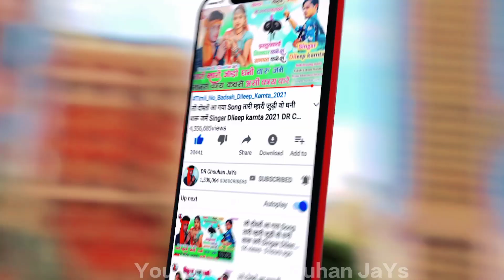में नी आवो रे तु महेनी लागाड देय || Me nhi aao Maheni||सुपर डांस विडियो|| Pankaj Solanki Anil Piplaj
Anilpiplaj Pankajsolanki 2021
Album :- में नी आवो रे तु महेनी लागाड देय || Me nhi aao Maheni||सुपर डांस विडियो|| Pankaj Solanki Anil Piplaj